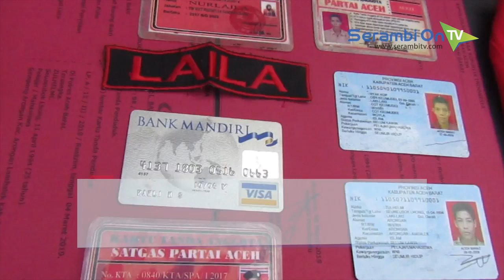Perampok Duel dengan Polisi, Puluhan Amunisi Disita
SERAMBITV.COM, MEULABOH - Polres Aceh Barat berhasil menangkap pria Z (27) warga sebuah desa di Aceh Barat terkait dugaan kepemilikan 40 butir amunisi aktif.

Pengungkapkan kasus itu disampaikan Kapolres Aceh Barat, AKBP Raden Bobby Aria Prakasa dalam konferensi pers di Mapolres, Rabu (6/3/2019).

Sejumlah barang bukti yang disita turut diperlihatkan seperti amunisi, satu unit sepeda motor, bendera bintang bulan, serta kartu ATM.

Kasus tersebut bermula pelaku ingin merampok seorang anggota polisi, sehingga sempat terjadi duel dan pelaku kabur serta meninggalkan sejumlah barang bukti.